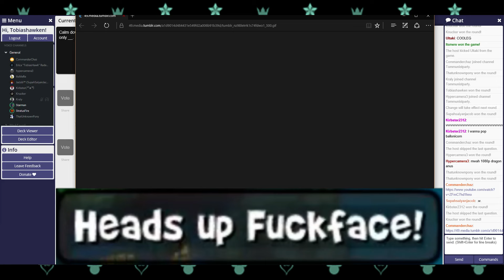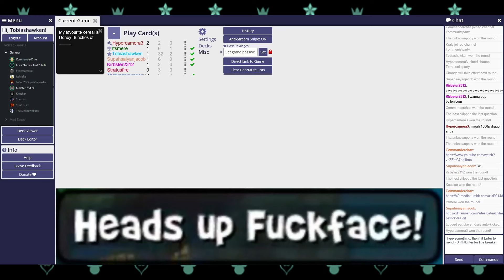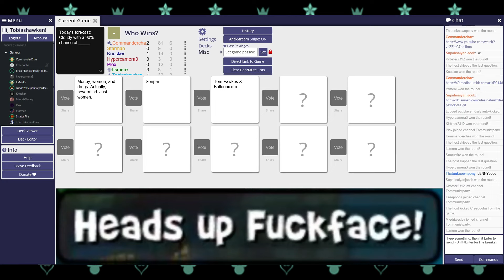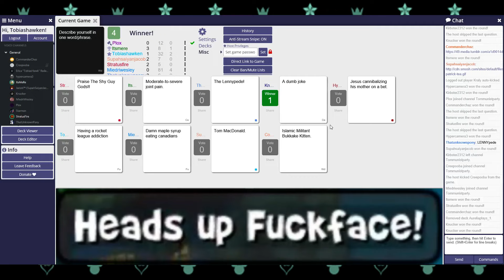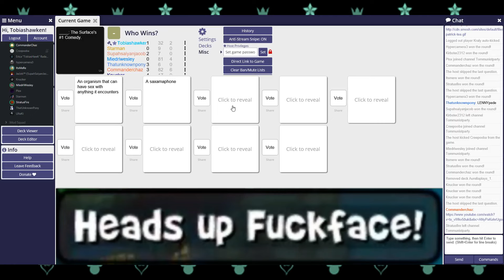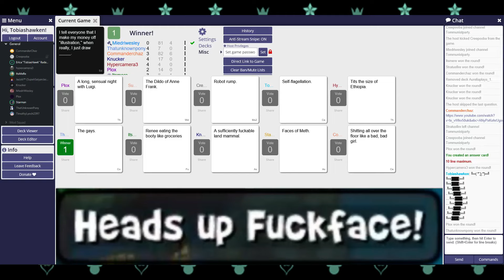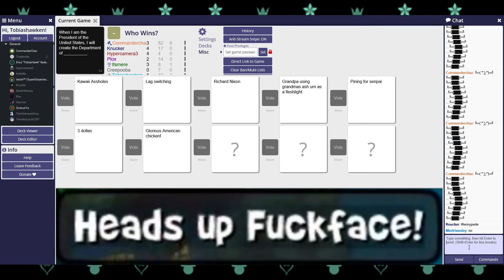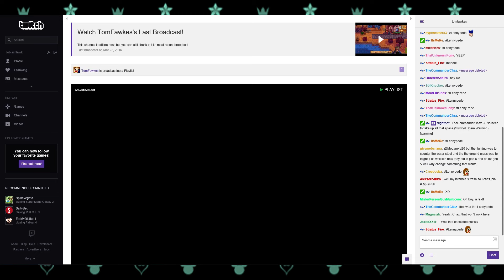Cards Against Humanity with Tommunist Party Subs | Session 1 (3/24/2016)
Play it here: azala.info/static/index.html

PSN: tobiashawk94
Steam: emr1994
Raptr: tobiashawk